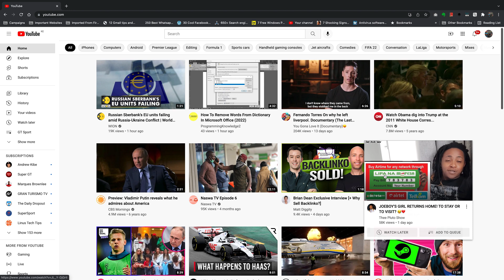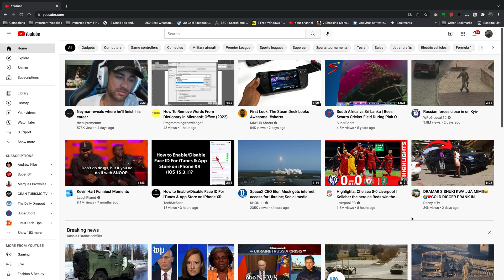How To Change Your Location On YouTube | Change Country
Learn how to change your location on YouTube.  By Default, YouTube pick up your default country and offers the YouTube version of that country.

Your location dictates what is recommended on your YouTube feed. You can change your location to just about any location in the world to see YouTube content from those countries.

Changing your country on YouTube only affects suggestions and recommendations on the YouTube home page.  This will also be mixed up with your interests and search history.

Cell Phone Tripod Adapter